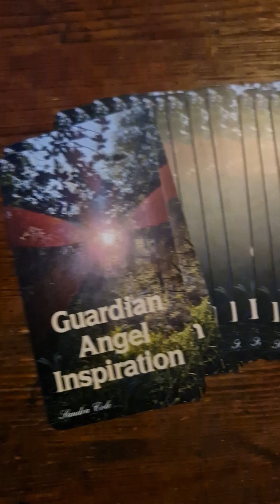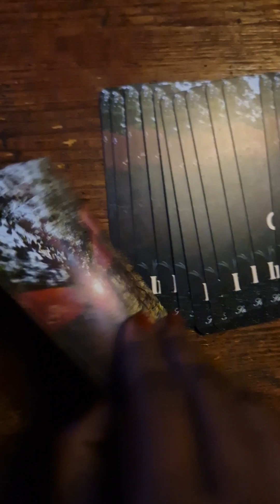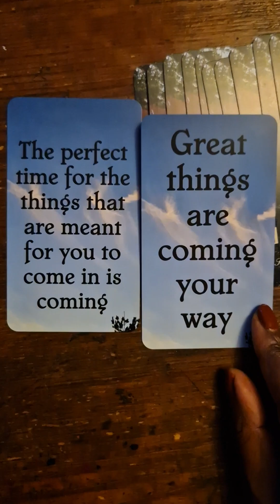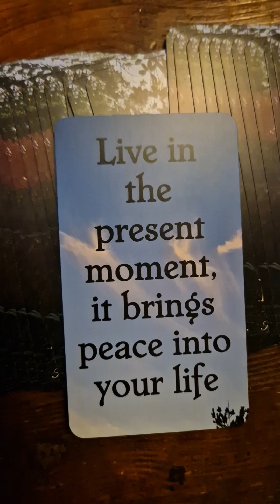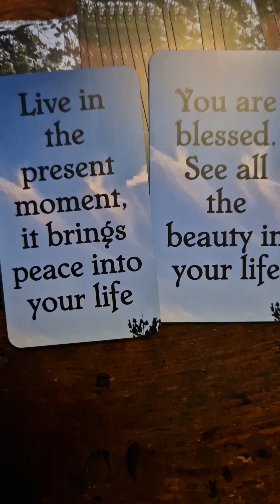TWIN FLAMES: Your Guardian Angel has messages for you😇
Beautiful messages from your Guardian Angel.

Cards Used
Guardian Angel Inspiration - Sandra Cole

SERVICES:
To get any of my decks